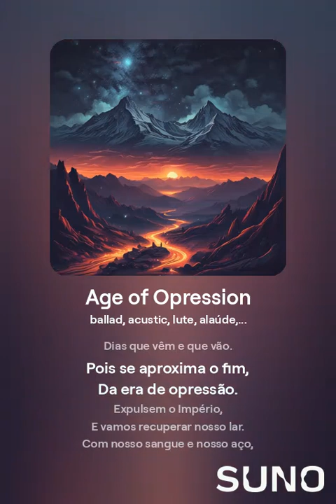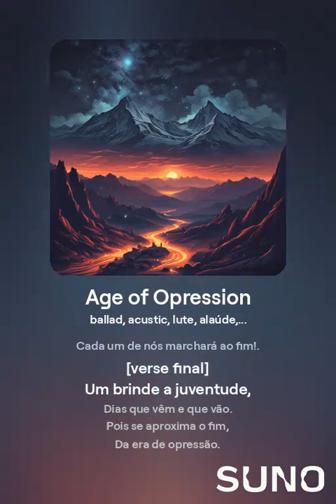Skyrim Age of Opression em Português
Canção dos Storm Cloaks do game Skyrim.

Made Witch Suno AI.